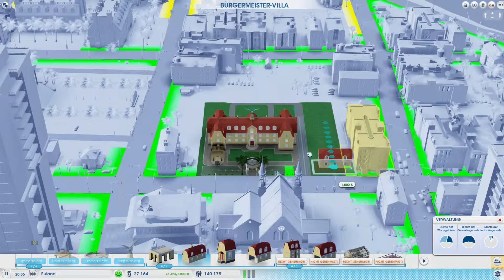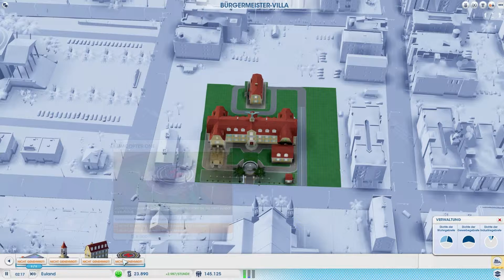[SimCity 5] Cities of Tomorrow #12 -Englisch Lessens :D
► Du willst sehen, wie unsere Zukunftsstadt wächst?

► Viel Spaß!

► MIT DABEI SIND:

• Max (teppichflitzer | SandKastenKind)

• Chris (Christopherus09 | Dr.Stuhlgang)

• Teamspeak: heavilyarmedgamers.de:10094